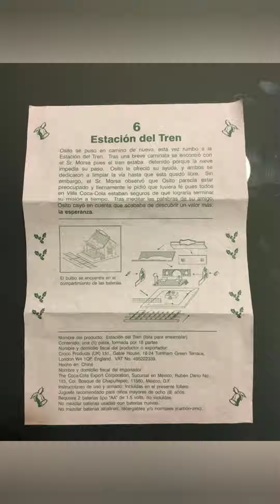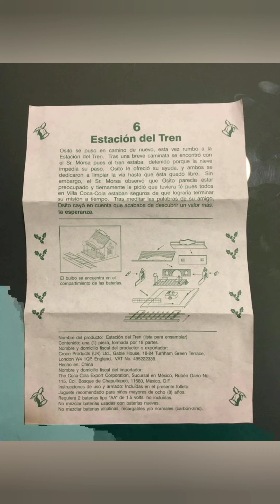cómo armar la estación del tren de la villa coca cola 1999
así se arma la estación del tren de la villa coca cola espero que te haya servido